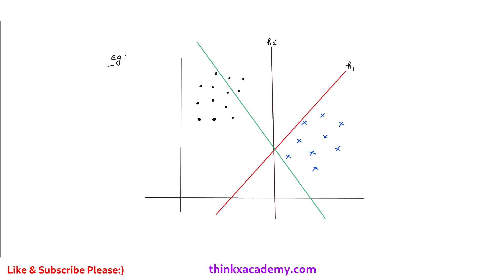Support Vector Machines (SVM) in Machine Learning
SVM or support vector machines are robust in performing classification and is eligible for higher dimensions also. In this tutorial you will learn how SVM works in classification and important terms with easy to understand explanations like kernel trick, maximum margin hyperplane etc.
We will continue our study of support vector machines by using mathematical formulas to derive margin and other concepts like Linear SVM, Kernels etc.

Concepts:
00:00 Basic Idea of SVM
06:40 Hyperplanes
08:40 Maximum Margin Hyperplane
14:35 Kernel Tricks